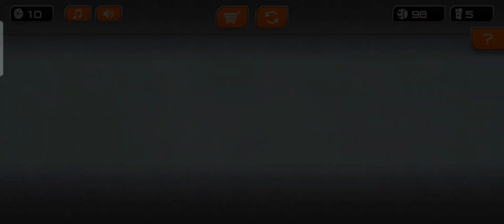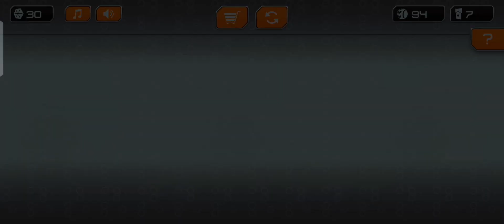GyroSphere Trials in 11:60.06 - all best times compilation!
Video contains some spoilers of records I haven't published yet (for speedrun.com).

Arenas and Levels:
0:00 Arena 1 (L1-6)
1:44 Arena 2 (L7-12)
4:46 Arena 3 (L13-18)
8:28 Arena 4 (L19-24)